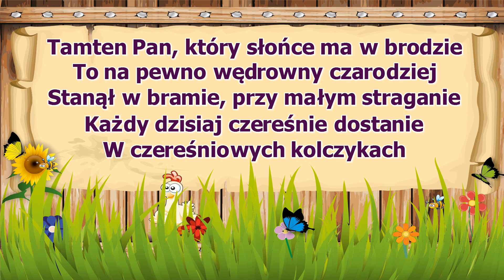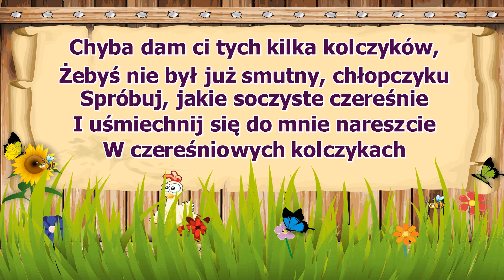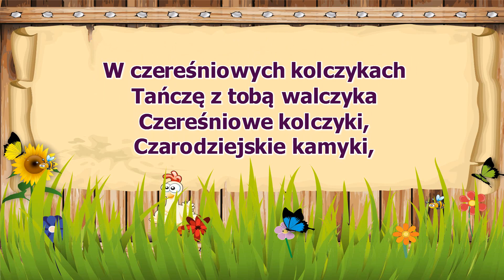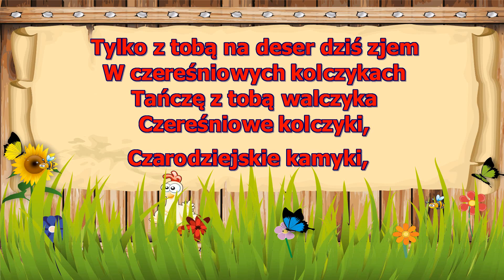Piosenki Przedszkolaka - Czereśniowe kolczyki - z wokalem ( karaoke )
Tamten pan który słońce ma w brodzie
To na pewno wędrowny czarodziej
Stanął w bramie przy małym straganie
Każdy dzisiaj czereśnie dostanie
W czereśniowych kolczykach
Tańczę z wiatrem walczyka
Czereśniowe kolczyki
Czarodziejskie kamyki
Chyba sama na deser dziś zjem
Stałeś sam w pustym dzikim ogrodzie
Bo przegapił Cię rudy czarodziej
Chociaż chciałeś w soczystych kolczykach
Razem z nami zatańczyć walczyka
W czereśniowych kolczykach
Czereśniowe kolczyki
Czarodziejskie kamyki
Może z tobą na deser dziś zjem
Chyba dam ci tych kilka kolczyków
Żebyś nie był już smutny chłopczyku
Spróbuj jakie soczyste czereśnie
I uśmiechnij się do mnie nareszcie
W czereśniowych kolczykach
Tańczę z tobą walczyka
Czereśniowe kolczyki
Czarodziejskie kamyki
Tylko z tobą na deser dziś zjem